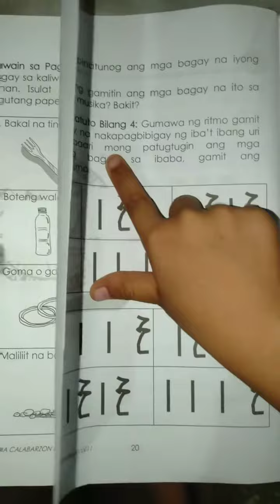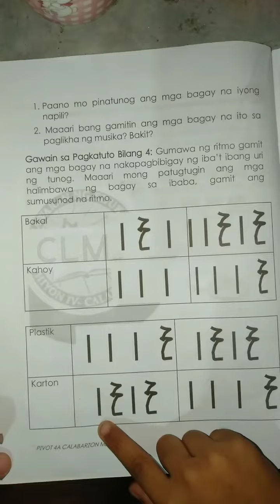Patugtugin ang mga bagay gamit ang mga ritmo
Music:Week 3 & 4 Activity 4 Grade 1 Module 3rd Quarter